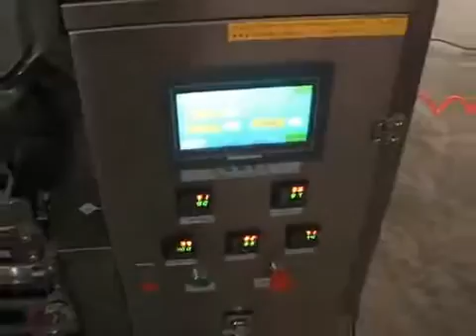AMS 5 Automatic Teabag Packaging Machine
The automatic teabag machines are suitable for the dual bag packing of small grain-like materials, such as tea leafs, medicinal tea, healthy tea, coffee etc.